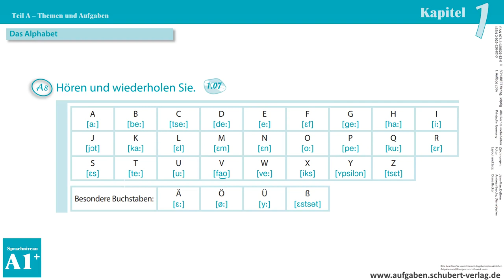Kapitel 1 A8 1.07